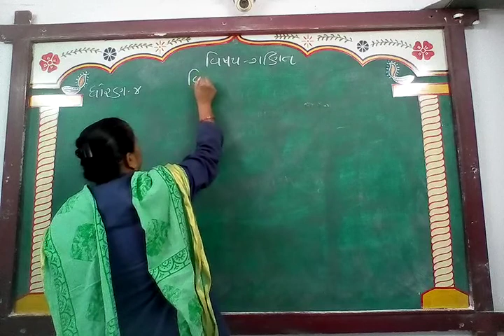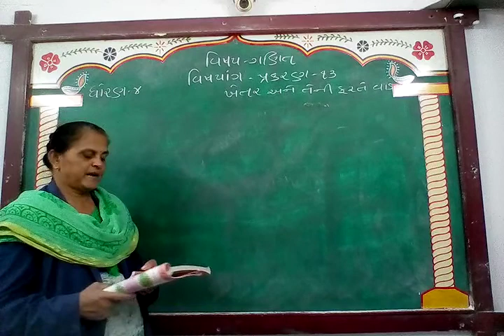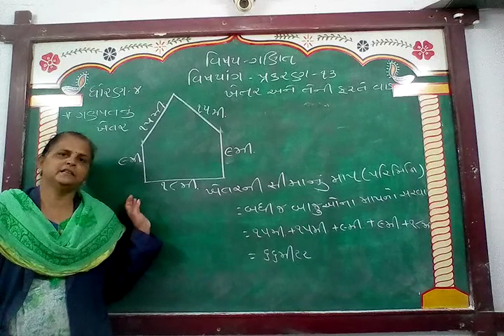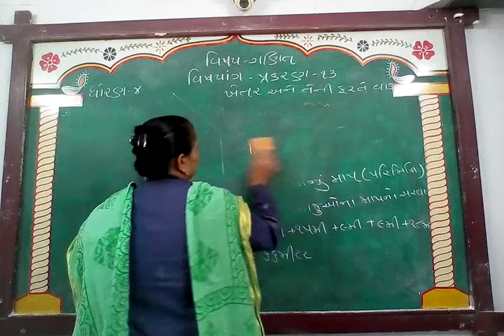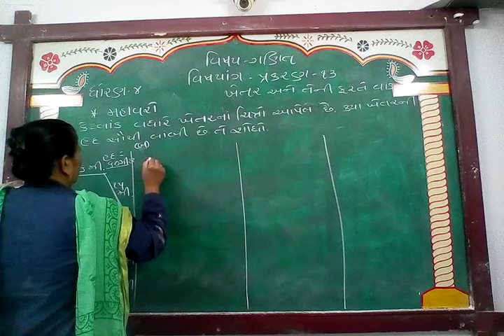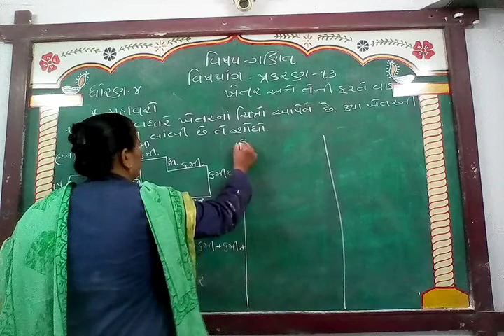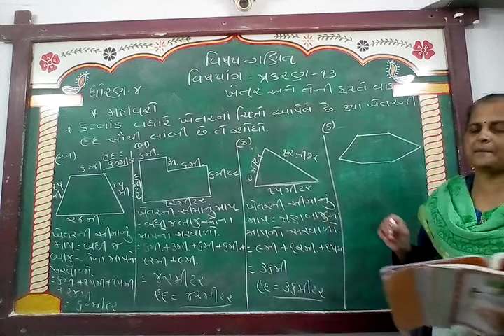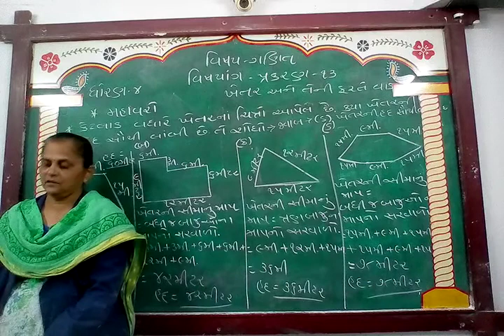GUJ MED STD 4 SUB MATHS CH 13 P 2